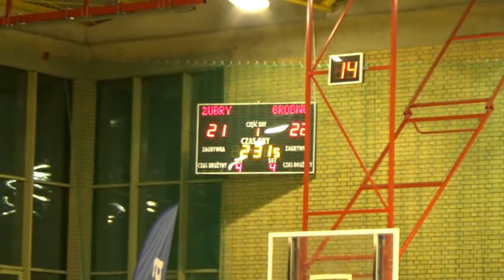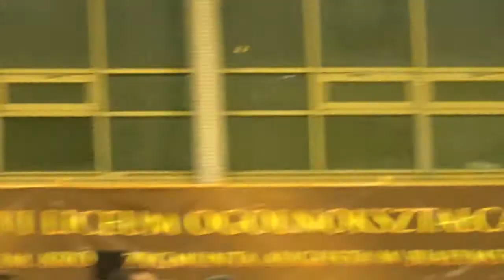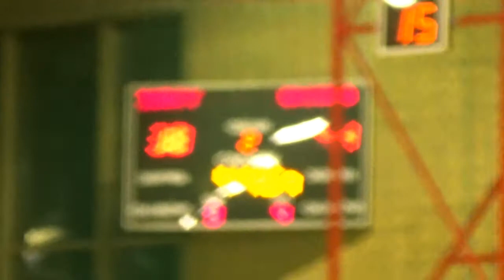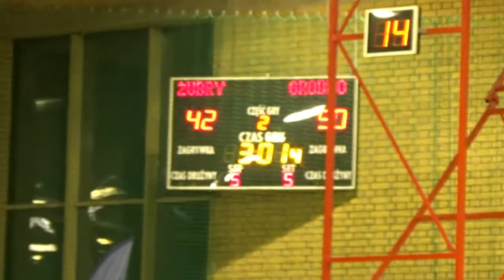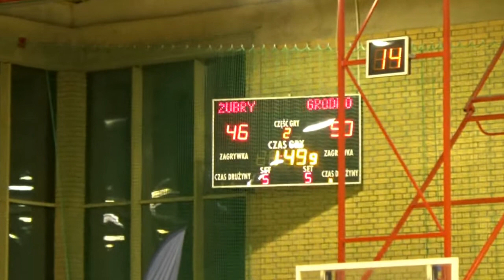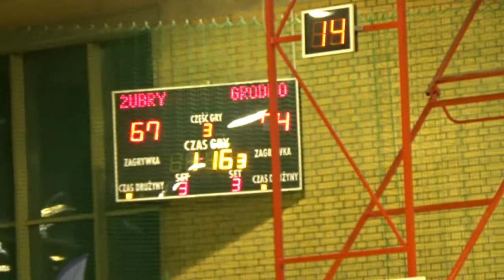Grodno93- Zubry (Belarus Poland)